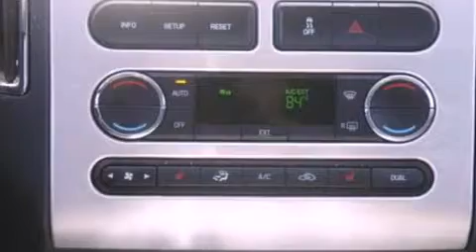2009 Ford Edge Woodhaven MI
We have been honored to serve the Woodhaven MI area , we promise that your experience at our dealership will exceed your expectations !

 Year : 2009
 Make : Ford
 Model : Edge
 Engine : 3.5L V6 24V MPFI DOHC
 Trans . : 6-SPEED AUTOMATIC
 Exterior : CINNAMON CLEARCOAT METALLIC
 Miles : 33,256
 Interior : CHARCOAL BLACK
 Stock : T4153A